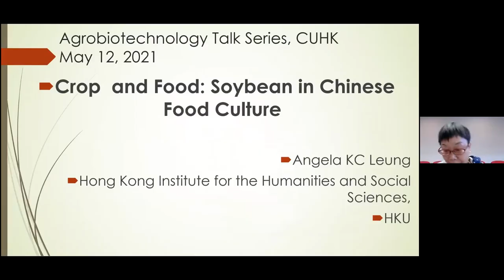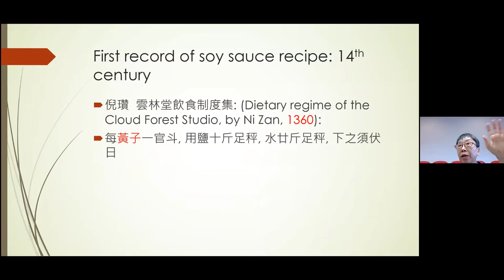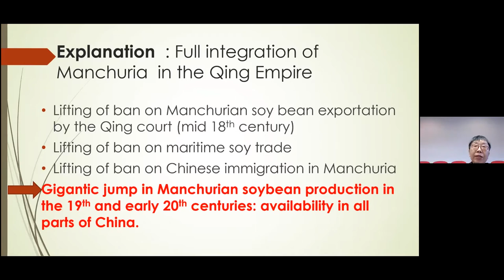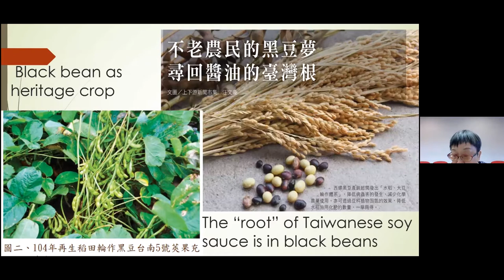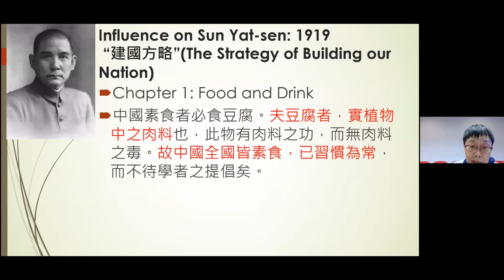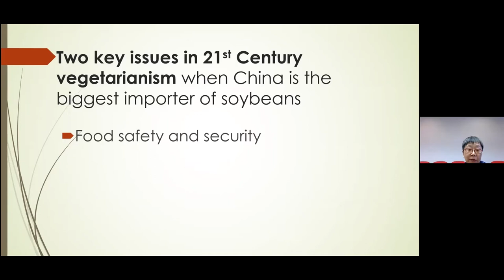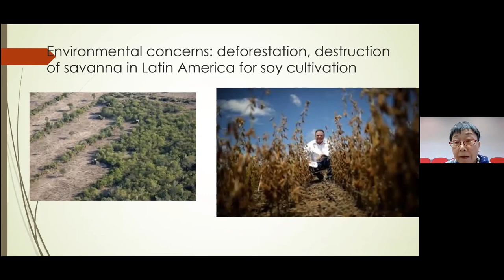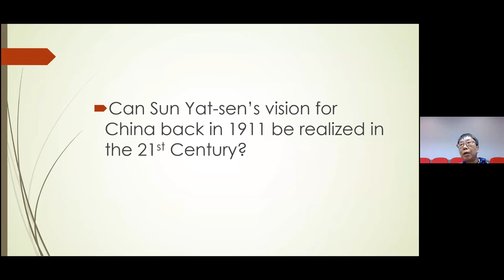Agrobiotechnology Talk Series (7) Crop and Food: Soybean in Chinese Food Culture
‘Crop and Food: Soybean in Chinese Food Culture’ was held on 12 May 2021 with a total of 75 participants attended. In this talk, Prof Angela Ki Che Leung introduced the unique role of soybean in Chinese food culture by taking the example of the history of soy sauce, and illustrated the significant shifts in soybean cultivation in its long history: as an indigenous food crop and as a global commodity.

It is the seventh talk of a series aiming to promote agrobiotechnology and enhance understanding of the potential applications of agricultural products. The target audience includes international scholars, researchers, agricultural industry as well as the general public.

Speaker: Prof Angela Ki Che Leung, Director of the Hong Kong Institute for the Humanities and Social Sciences, Chair Professor of History, Joseph Needham-Philip Mao Professor, The University of Hong Kong
Host: Prof Hon Ming Lam, Professor, School of Life Sciences, and Director of SKLA, AoE and SeedTEC, CUHK

Organisers:
– Centre for Soybean Research (CSR), State Key Laboratory of Agrobiotechnology (SKLA), CUHK
– RGC-AoE Center for Genomic Studies on Plant-Environment Interaction for Sustainable Agriculture and Food Security (AoE), CUHK
– Hong Kong Seed Technology and Education Center (SeedTEC), CUHK

Acknowledgement: Lo Kwee-Seong Foundation